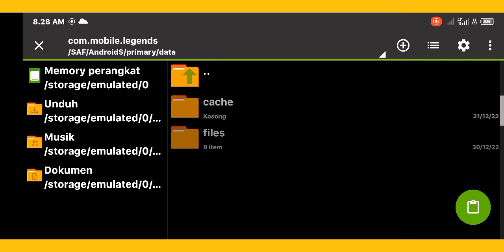Alucard Legend | Script Skin Legend Alucard Full effect no password new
Alat Recording:
•Xrecorder & Default

Alat Editing:
•Pixellab, PicsayPro, Photoshop, PicsArt
•VideoMaker, KineMaster

 •Intro
GTA San Andreas Theme Loli Song
 •Outro
「Dangdut_Funkot Remix」Bon Appétit♡S (MiKO. Funkot Bootleg)

_____Media Sosial_____

•SnackVideo:
Ya Terserah_3344

🔴Watch time target:
100 Hours☑️
500 Hours☑️
1000 Hours
1500 Hours
2000 Hours
2500 Hours
3000 Hours
3500 Hours
4000 Hours

•tag•
script skin alucard,
script skin alucard legend full effect no password 2022,
script skin alucard legend,
script skin alucard legend full effect no password 2022 kjr,
script skin alucard star wars,
script skin alucard lightborn,
script skin alucard star wars no password,
script skin alucard star to legend,
script skin alucard legend full effect no password 2021,
script skin alucard lightborn no password,
script skin alucard season to legend,
script skin alucard s2 to legend,
script skin alucard abyss,
script skin alucard anime full effect no password 2022,
script skin alucard anime 2022,
script skin alucard anime,
script skin alucard anime no password,
script skin alucard empire agent to legend,
script skin alucard empire agent to star wars,
script skin alucard legend full effect and voice no password,
alucard empire agent to legend skin script no password,
script alucard old all skin,
alucard legend skin script replace empire agent,
alucard unlock all skin script 2022,
alucard empire agent to epic skin script,
script skin alucard empire agent to lightborn,
script skin alucard basic to legend,
script skin alucard basic to lightborn,
script skin alucard obsidian blade,
alucard skin script backup file,
alucard legend skin script backup file,
alucard best skin script,
download script skin alucard legend obsidian blade,
alucard lightborn skin script no password with backup file,
alucard obsidian blade skin script,
alucard obsidian blade skin script no password,
alucard obsidian blade skin script no password with recall,
alucard lightborn skin script no password with backup file 2022,
alucard obsidian blade skin script panget,
alucard lightborn skin script,
alucard lightborn skin script no password with backup file oppanget,